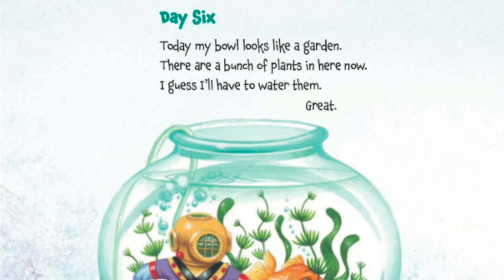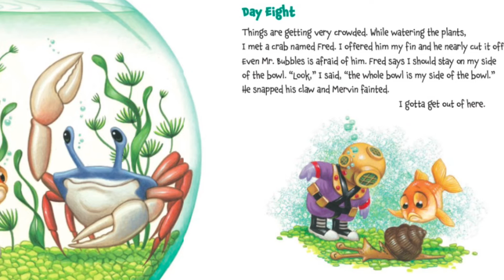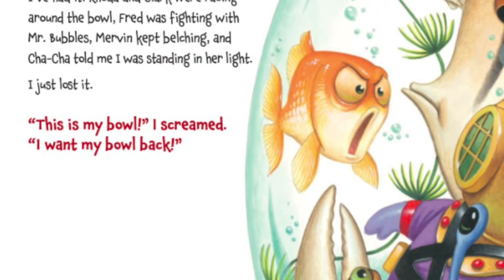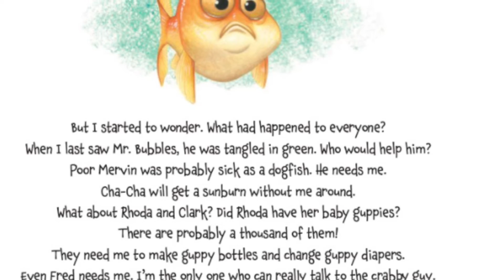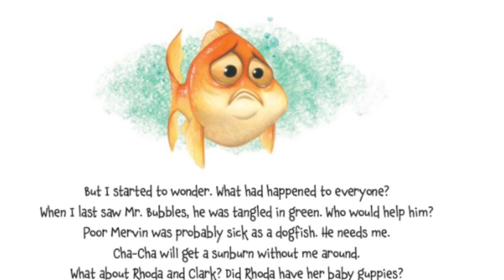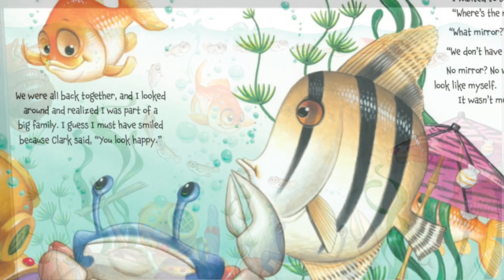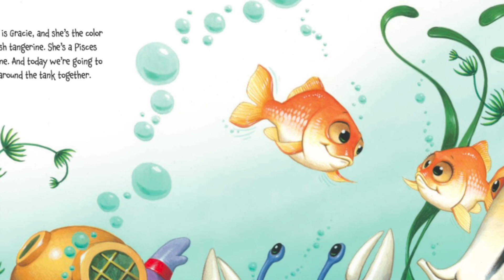Memoirs of a Goldfish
What's it like being a goldfish, day in and day out? Written by Devin Scillian and illustrated by TimBowers